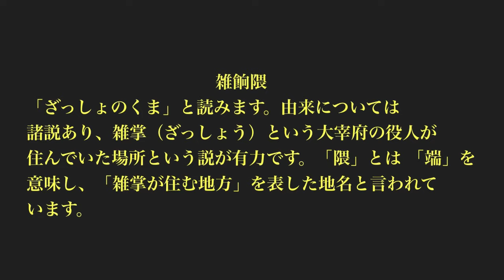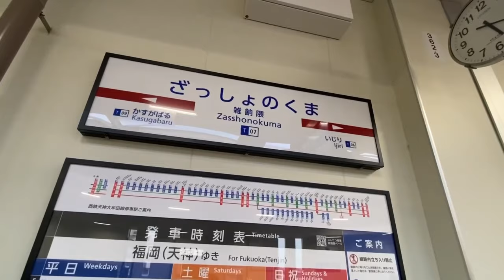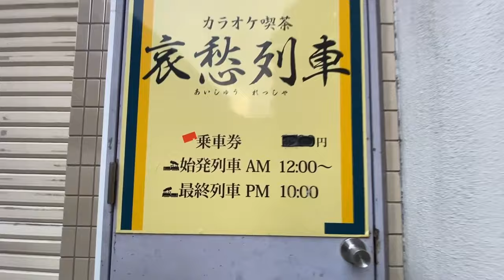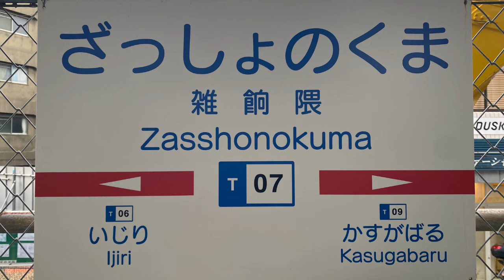福岡DEEPな町歩き 博多区雑餉隈 新駅舎工事のその後 戦後の赤線地区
日韓文化、経済フォーラムに参加希望の方もこちらからどうぞ。